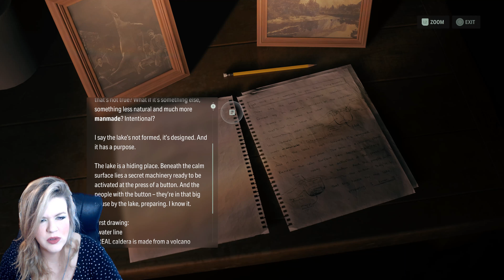Is this Nightingale's last song? - 4K alanwake2 Part 3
As we get closer to the truth of Nightingale's murder, so do we get closer to getting killed ourselves. And it's time for the man himself, Alan Wake, to make an appearance.

A massive thank you to Remedy and Epic for providing us the game key several days early so we can get our hands on these eagerly anticipated horror game. A strong contender for GOTY 2023!